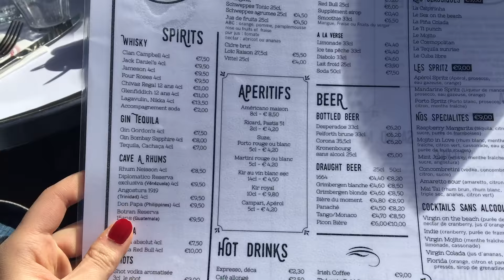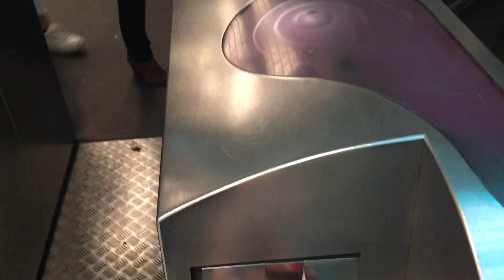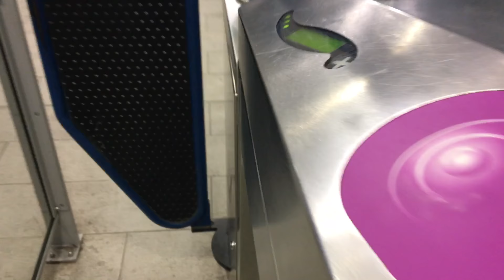paris days 1 & 2: amazing airbnb view and exploring the rooftops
first paris vlog! hope you guys enjoy !